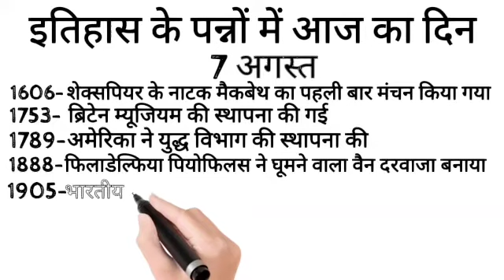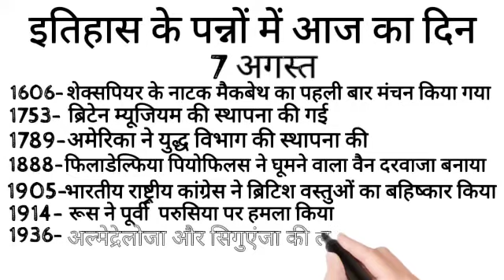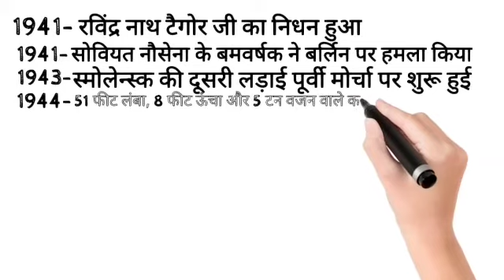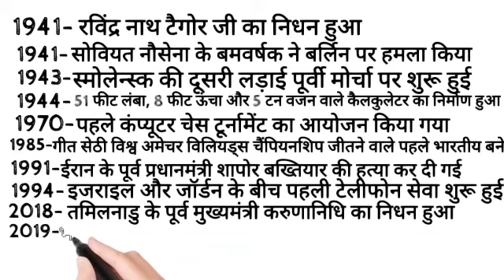इतिहास के पन्नों में आज का दिन#7 अगस्त